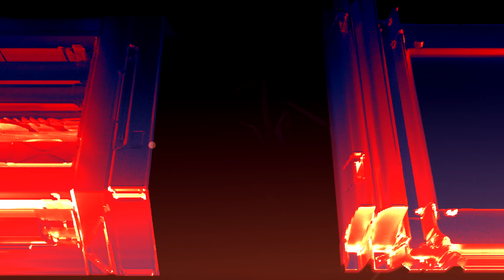Archer | Season 10 Ep. 9: Archer Wakes Up Highlight | FXX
At long last, Archer wakes from his three-year coma.

Archer is an FXX animated comedy that, in Season 10, follows Sterling Archer, Lana Kane, and their crew of acid-tongued misfits onboard the M/V Seamus salvage ship. An important question arises as they explore deep space and try to outsmart giant aliens, intergalactic pirates, and vicious bounty hunters: how do they survive each other? Welcome to the space-tastic world of Archer: 1999.